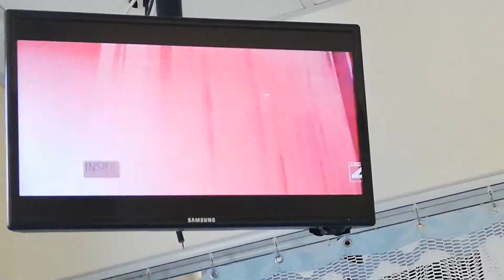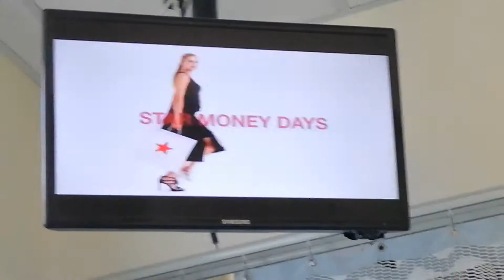DR. JENNIFER ASHTON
INSIDE EDITION - 5-24-19